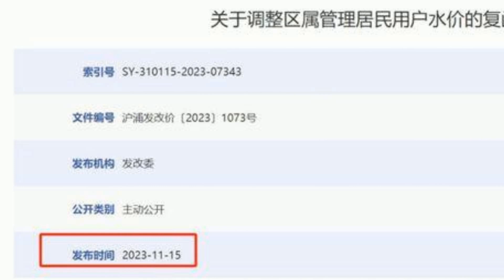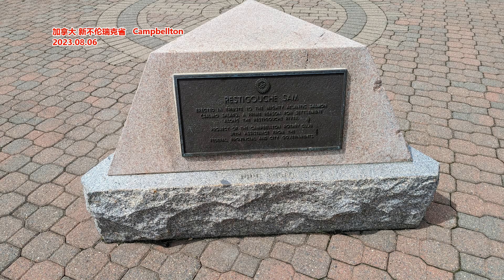地方政府扛不住了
作者 | 杨国英
地方财政承压，压力开始传递。元旦刚过，上海浦东新区居民开始正式坐享自来水涨价，而且涨价幅度比较高，第一阶梯和第二阶梯综合水价大涨均超过20%，第三阶梯的综合水价更是暴涨超过50%。